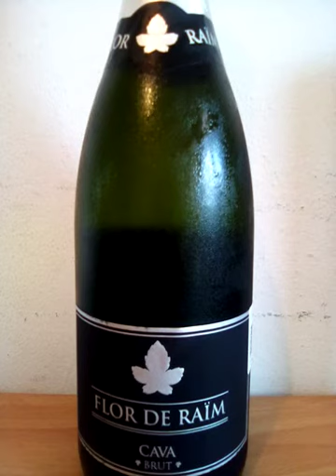Vino Espumoso Blanco Flor De Raim Cava Brut Catalunya